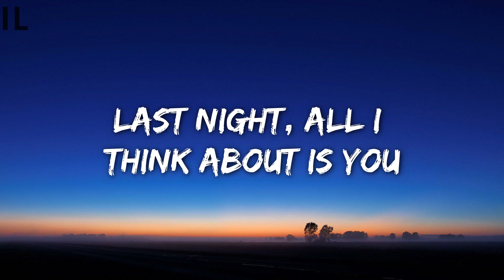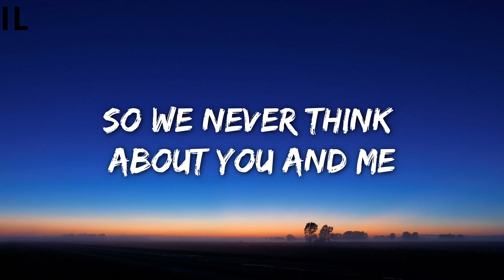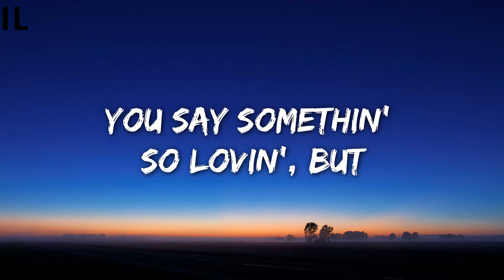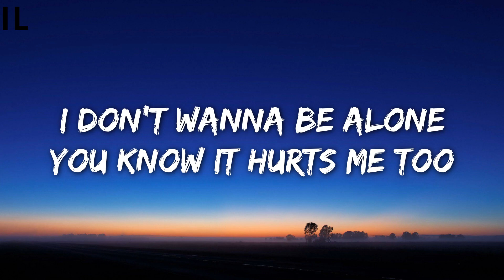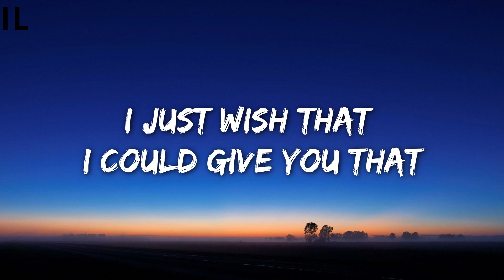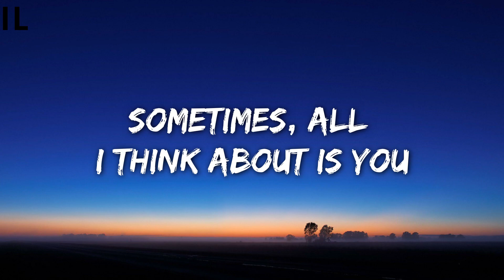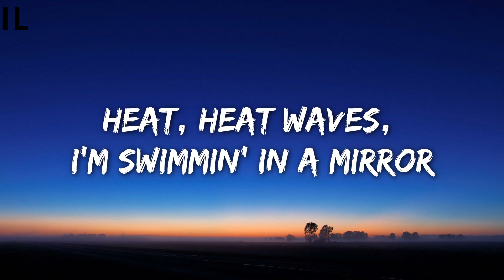Glass Animals - Heat Waves (Lyrics)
00:03[Intro]

00:41[Chorus]

01:05[Verse 1]

01:29[Chorus]

01:40[[Verse 2]

02:04[Chorus]

02:28[Bridge]

02:55[Chorus]

03:18[Outro]